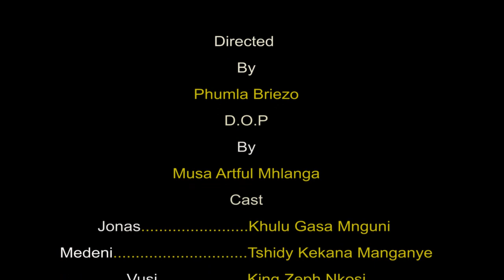Valentines excuses 💔 💔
Couple can't agree when comes to valentine s day, husband feels she is just doing it to please people 🙆🇿🇦▶️